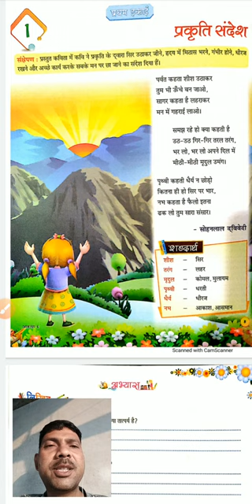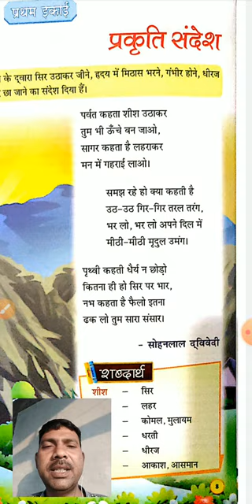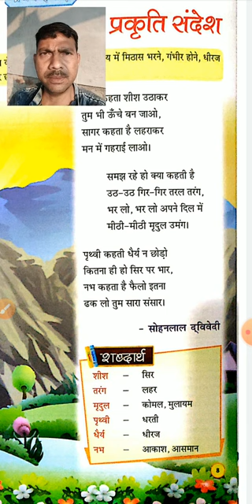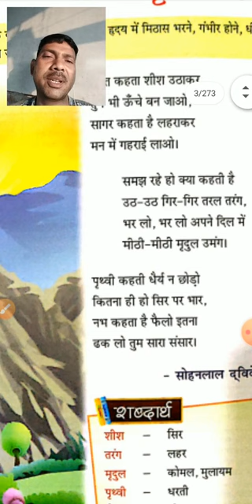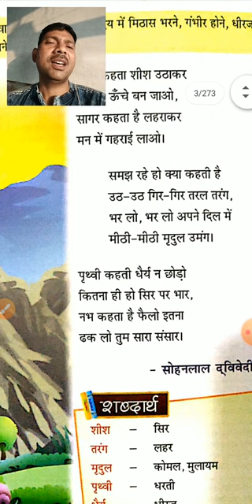हिंदी कविता कक्षा 6 प्रकृति संदेश प्रस्तुति आलोक कुमार